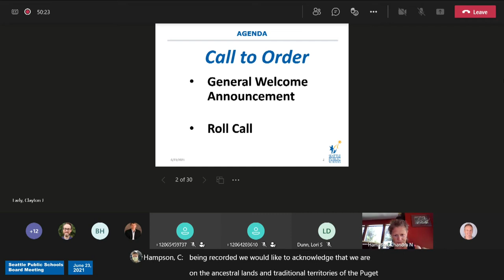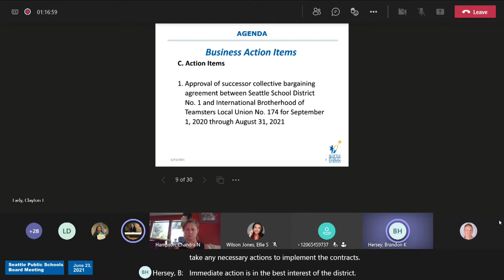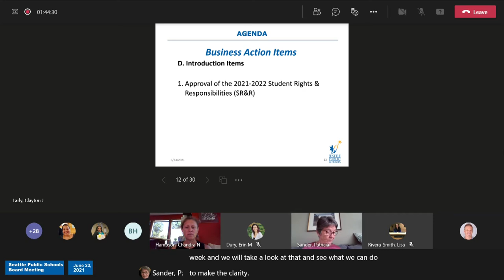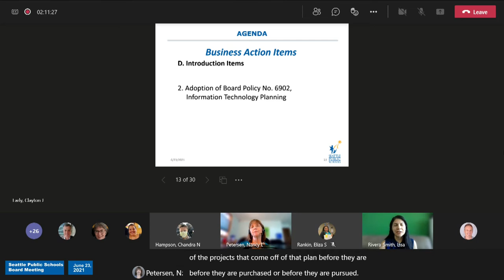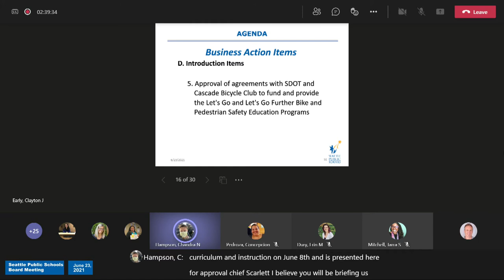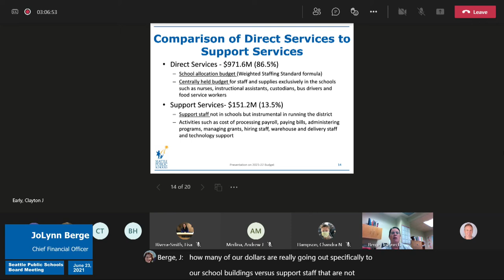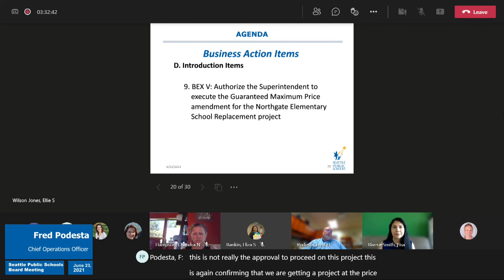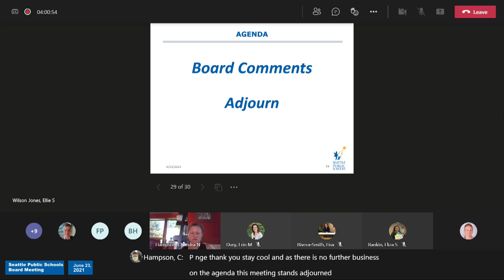Seattle School Board Meeting June 23, 2021